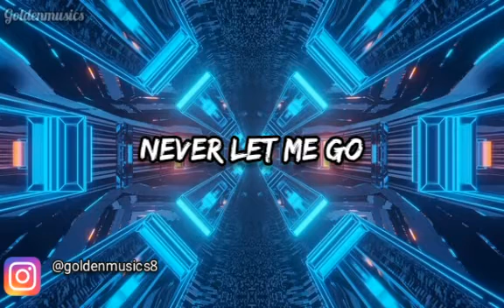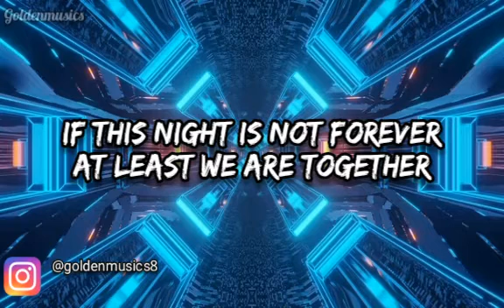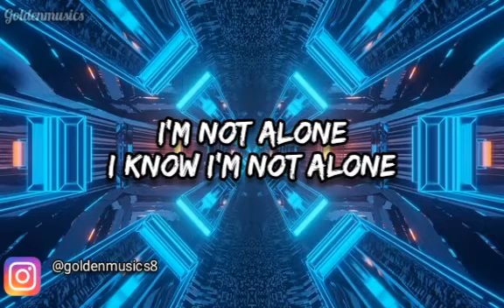Alan Walker - Alone (lyrics)